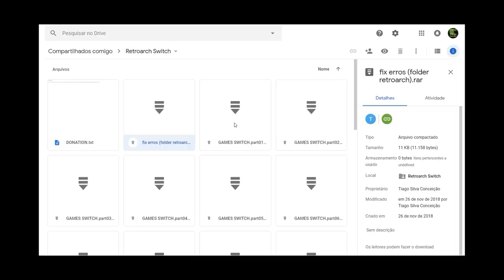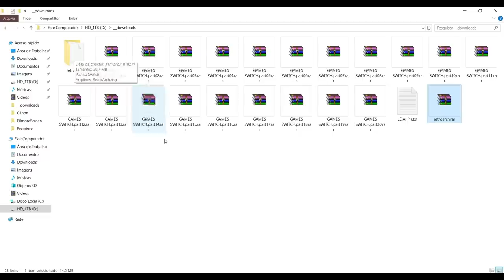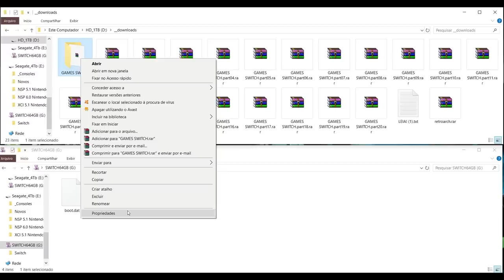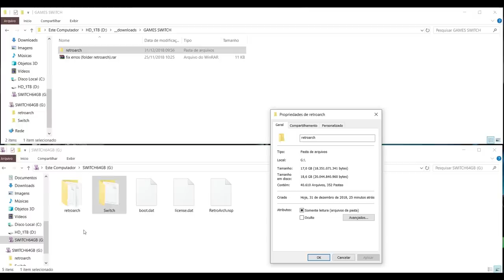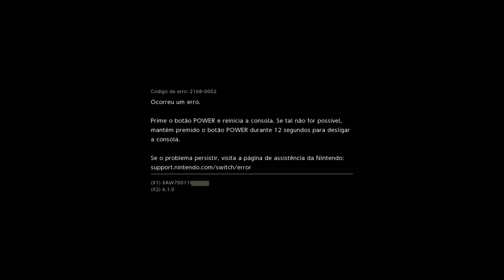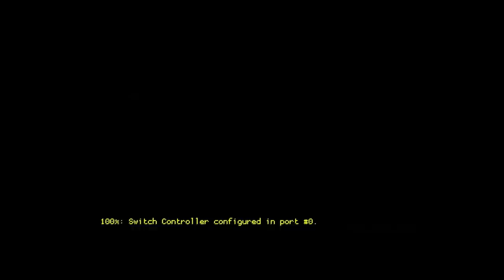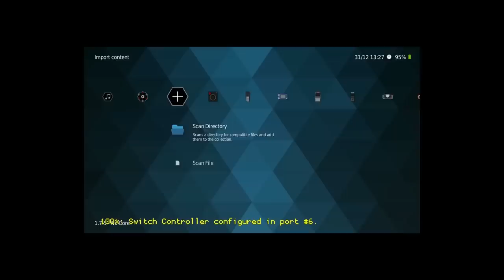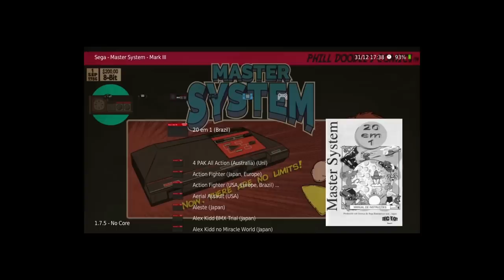Retroarch - Pack Emulador e 17Gb de Roms para Nintendo Switch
Ou mesmo que você tenha comprado um console já desbloqueado, também poderá contratar minha acessoria pelos mesmos 50,00.